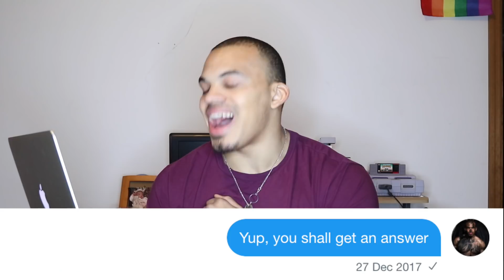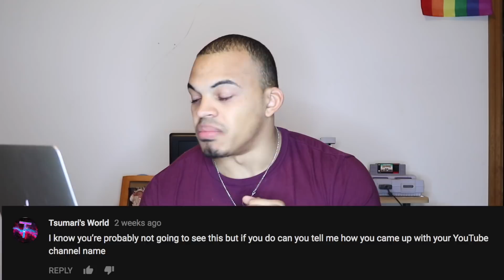Why Do I Love Men? (Q&A)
STAY AWESOME MERCH!!